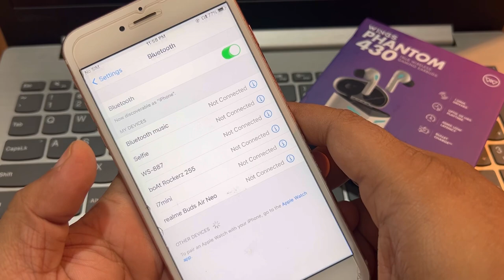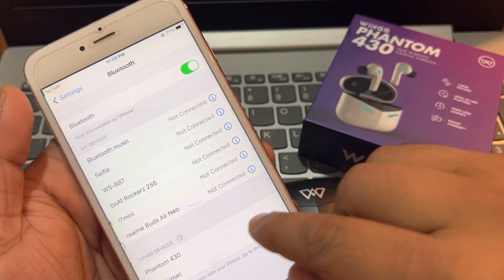Wings phantom 430 reset kaise Karen ! How to Tws format Reset ! Earbuds problem solution !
ek earbuds me aawaz aa rhi hai
Dusre me nhi aa rhi hai aawaaz kya karen??
Earbuds connect nhi ho the hain ???
Tws ko kaise format karen??
Wings phantom ko kaise reset karen??
Wings phantom 430 ko kaise reset karen???
Mobile se Bluetooth connect kaise karen??
Tws ko Bluetooth se kaise forget device Karen?

product link 🖇️